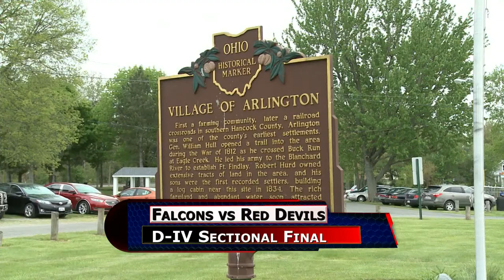Riverdale vs Arlington Softball